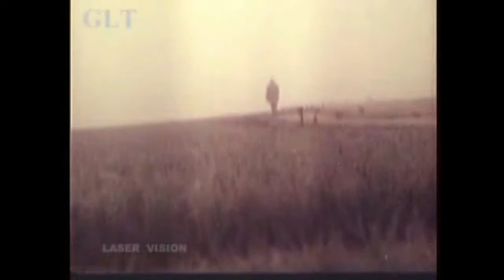mr ansar Koto Kadlam Koto Sadlam